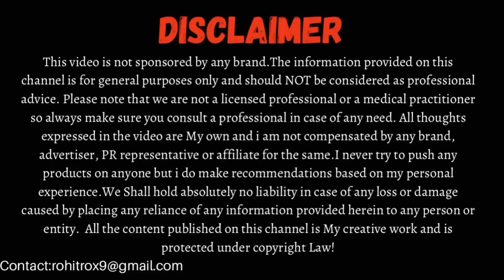Best DIY Hair Spa at Home || Damage Repair & Deep Moisturising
Hair spa Treatment can deeply moisturise & repair damage of your hairs. In this video we will talk about the best DIY Hair spa that you can easily prepare at home & have best results for yourself.